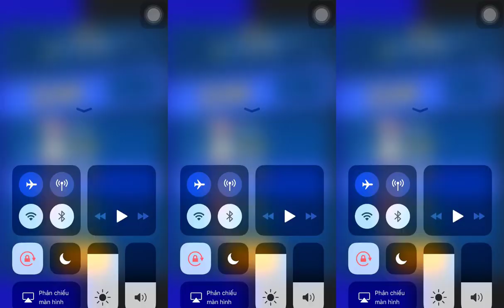Funny game for kids - Sonnic running on the beach #1